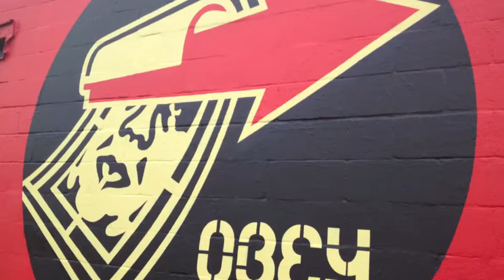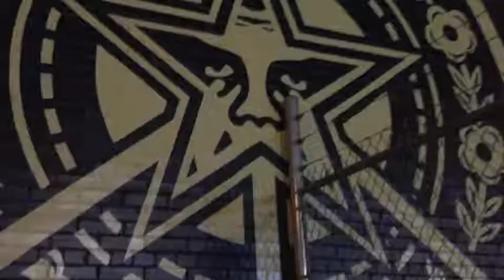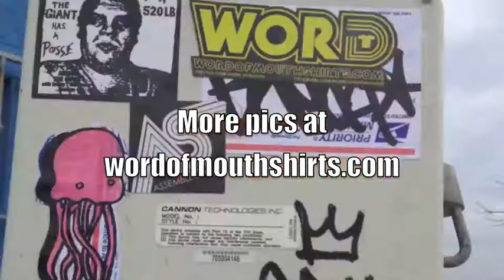WORD: Shepard Fairey in Dallas TX OBEY 2012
Shepard Fairey doing what he does best in Dallas, TX. I was lucky enough to catch Shepard in action, here is some of the footage I captured... WORD!